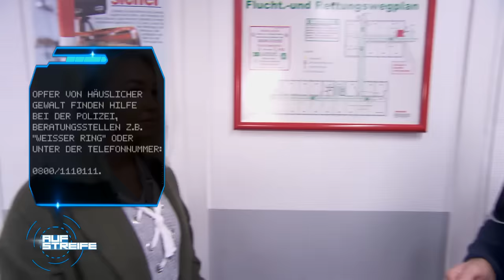Ein lebensgefährliches Geschenk | Auf Streife | SAT.1 TV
Eine süße Überraschung für das Revier: eine alte Dame bringt eine Torte für das Präsidium vorbei. Schnell wird klar - die Torte ist ein lebensgefährliches Geschenk.